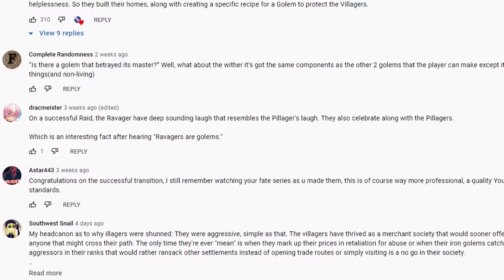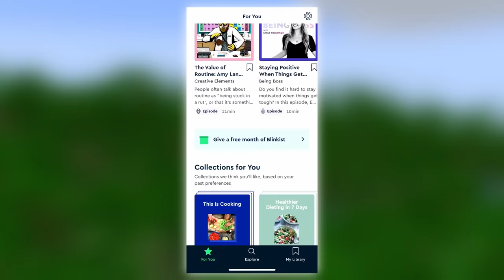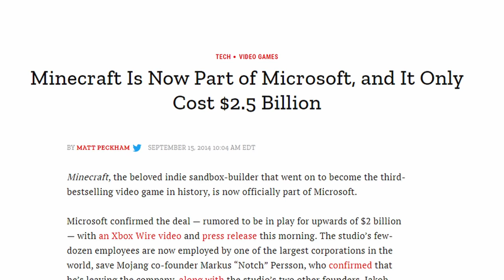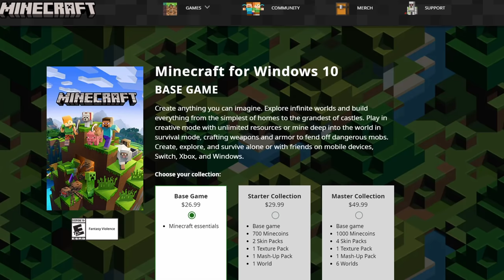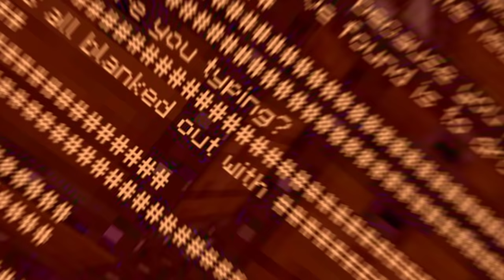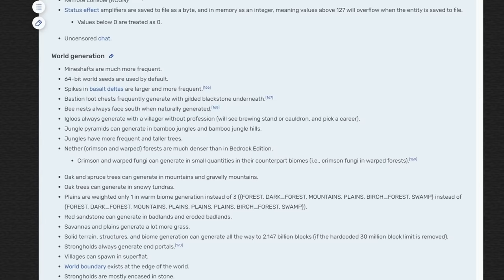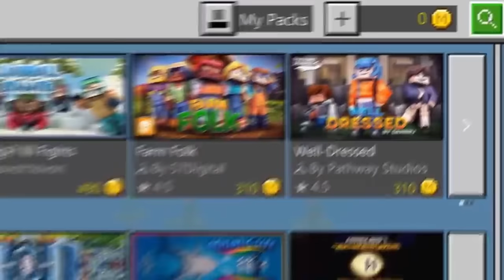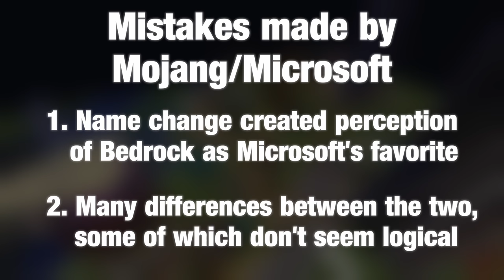Why is the Java vs. Bedrock debate so angry? | Rage Switch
are going to get unlimited access for 1 week to try it out.

0:00 - Intro
2:57 - Naming Crisis
8:50 - Parity Issues
12:51 - Community Division